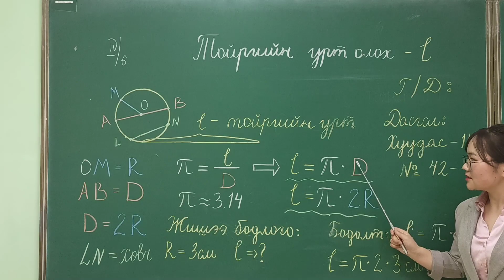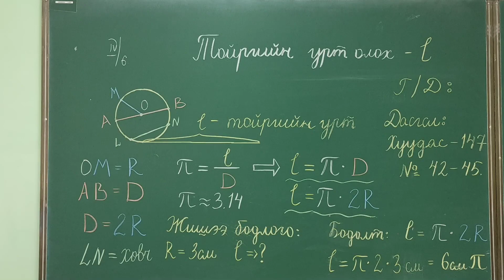Математика, спецкурс, 7 класс